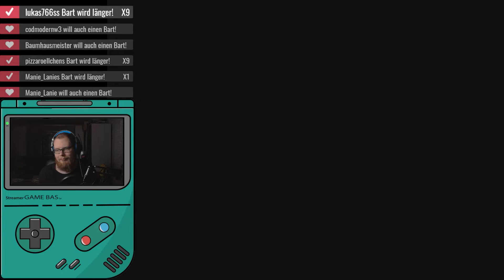Donkey Kong Country #04 | SNES Mini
Let's Stream Donkey Kong Country [SNESMini][HD][German][#04]

Infos zum Game:
⬛ Titel: Donkey Kong Country
⬛ System: SNES Mini
⬛ Release: 2017
⬛ Developer: Rare
⬛ Publisher: Nintendo

Verfügbare Systeme:
⬛ SNES [Retail]
⬛ Nintendo Wii [VC][Digital]
⬛ Nintendo Wii U [VC][Digital]
⬛ New Nintendo 3DS [VC][Digital]
⬛ Nintendo Switch [Online-Abo][Digital]
⬛ SNES Mini [System]

Meine Kauf-Empfehlungen:

*Donkey Kong Country: Tropical Freeze [Nintendo Switch]
*Donkey Kong Country: Tropical Freeze [Nintendo Wii U]
*Donkey Kong Country Returns 3D [Nintendo 3DS]
*Donkey Kong Country Returns [Nintendo Wii]